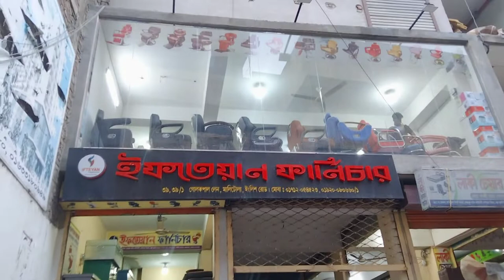সেলুন চেয়ার পাইকারি বাজার।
আপনি কি নতুন সেলুন/পার্লার ব্যবসা শুরু করতে চাচ্ছেন,অফিস ও ঘরকে সাজাতে  বা চেয়ার রিপাইরিং নিয়ে ভাবছেন তাহলে আজই যোগাযোগ করুন আমাদের সাথে @Ifteyan Furniture
📍 আমাদের প্রতিটি প্রোডাক্ট  নিজস্ব কারখানায় দক্ষ কারিগর এবং বাজারের সেরা কাঁচামাল ও যন্ত্রংশ চায়না থেকে এনে প্রস্তুত করা থাকি।
📦অর্ডার করতে পণ্যের ছবি,কোড,নাম,ঠিকানা,মোবাইল নাম্বার আমাদের ইনবক্স করুন।
এছাড়া যেকোনো প্রয়োজনে ফোন করুন অথবা ম্যাসেজ করুন আমাদের পেজ এ,পেজ এ লাইক দিয়ে সাথেই থাকুন।
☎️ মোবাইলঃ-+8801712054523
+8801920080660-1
👉 ডেলিভারীঃ
✅ ঢাকার মধ্যে ৩-৫ দিনে পণ্য হোম ডেলিভারী দেওয়া হয়।
✅ ঢাকার বাহিরে ৫-৭ দিনের মধ্যে কুরিয়ার এর মাধ্যমে কন্ডিশনে পণ্য পাঠানো হয়,আপনি কুরিয়ারে টাকা দিয়ে প্রোডাক্ট নিতে পারবেন ।
👉 ডেলিভারী চার্জঃ
✅ঢাকার মধ্যে ডেলিভারী চার্জ ৫০০ টাকা এবং ঢাকার বাহিরে ১,০০০ টাকা
* শর্ত প্রযোজ্য * আলোচনা সাপেক্ষে।